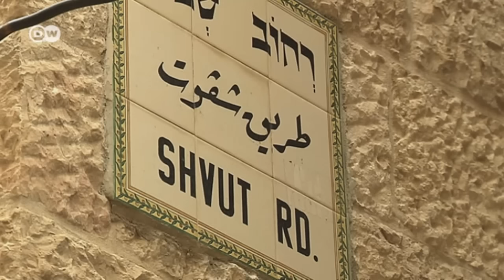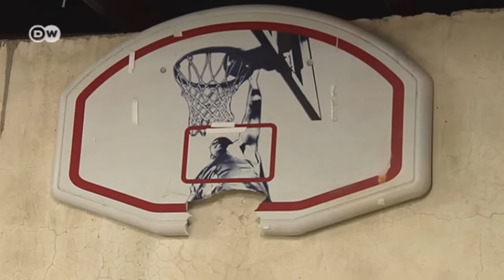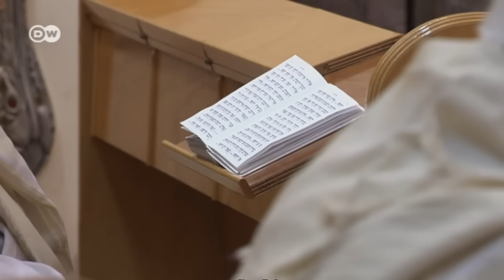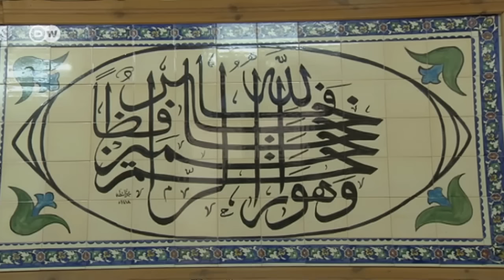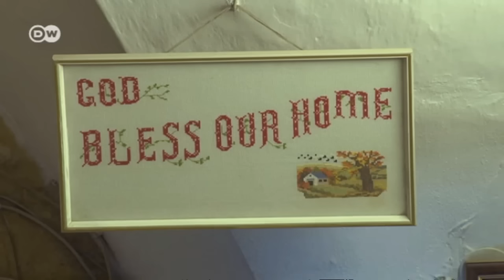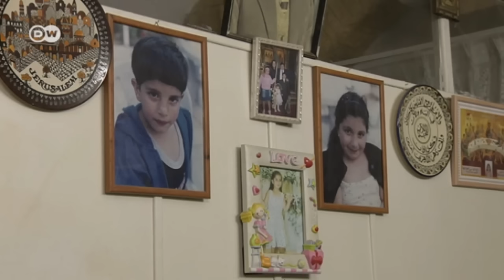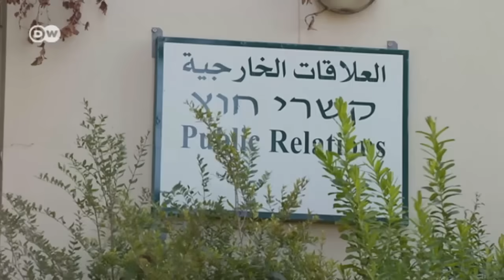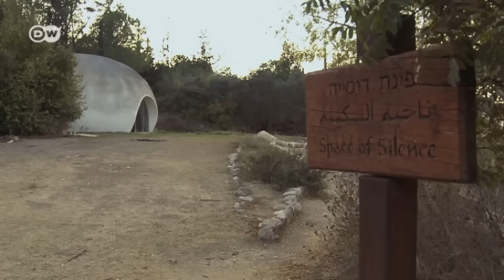Jerusalem: Three religions, three families | Faith Matters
The Old City of Jerusalem covers less than one square kilometer and is home to Jews, Christians and Muslims. The political tensions dividing Israel and the Palestinians are felt acutely here. How do the Old City's residents deal with this stress? We put that question to three families and to three clerics representing the three 'world religions'.